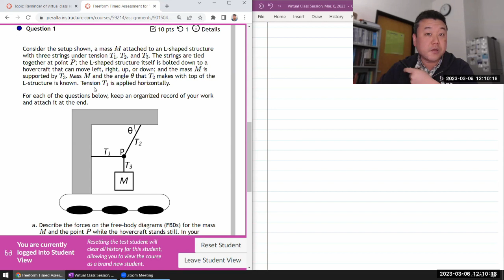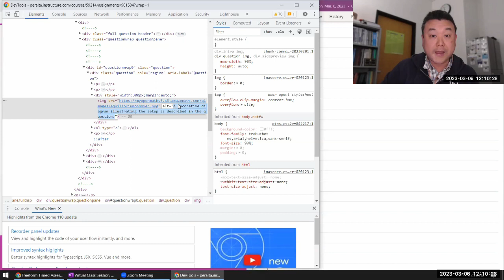Physics 4A - Forces Freeform Timed Assessment - Single Block Dynamics